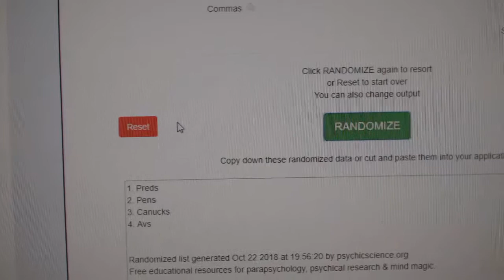Multi Randoms - C&C GB #9013